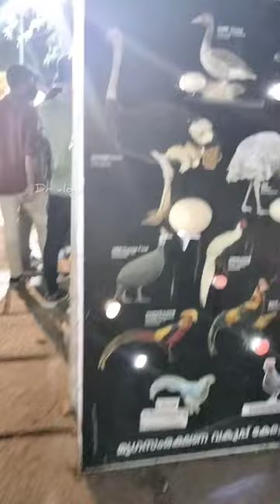Ostrich egg vs Emu egg vs Rhea egg... ഒട്ടകപക്ഷി, എമു, റിയ മുട്ടകൾ